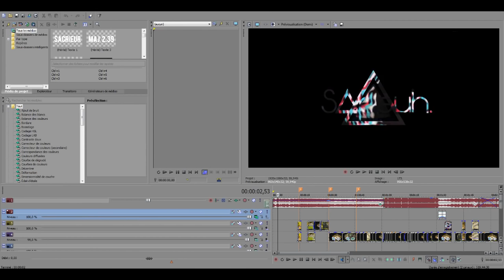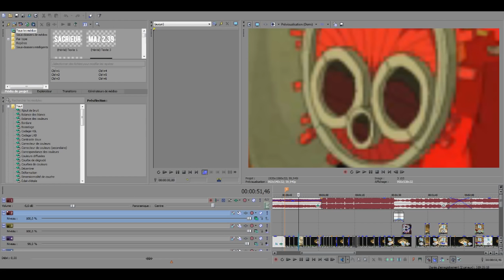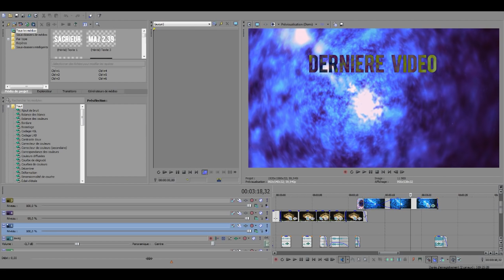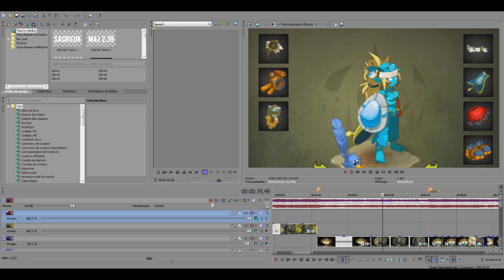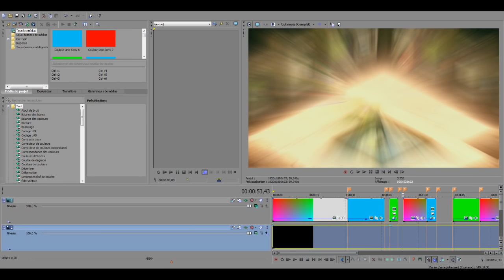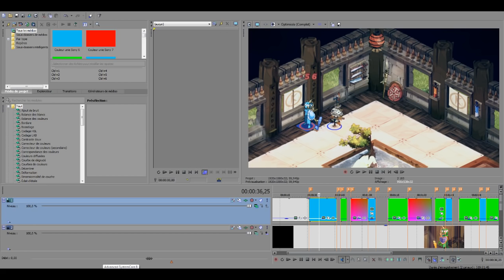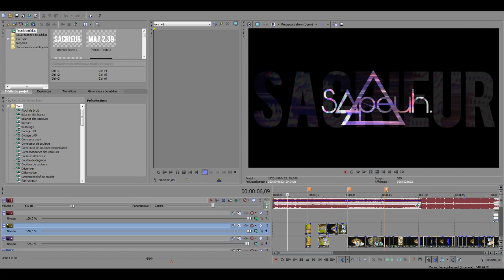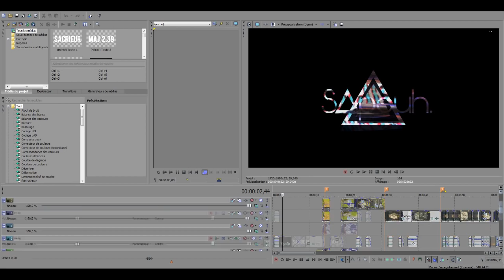Montage : SACRIEUR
vidéo inutile ou je jacte sur le montage SACRIEUR que voilà pour le fun